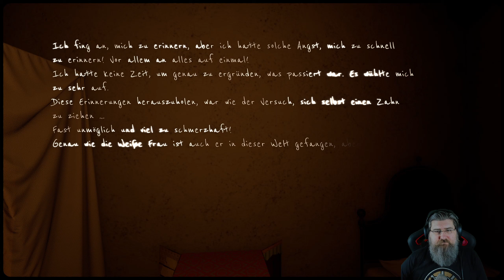Ein kleines Herz wird gebrochen - Martha is Dead - #13 - Alex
Über das Spiel “Martha is Dead”

Titel: Martha Is Dead
Genre: Abenteuer, Indie
Entwickler: LKA
Publisher: Wired Productions
Franchise: Wired Productions
Veröffentlichung: 24. Feb. 2022